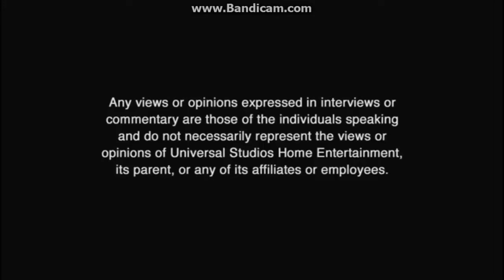Opening To Curious George 2006 DVD